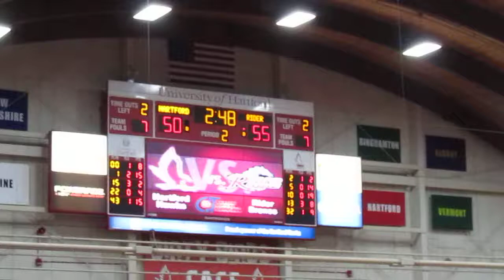Rider vs Hartford Men's Basketball - CIT Tournament - 2nd Half Action - March 19, 2013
Rider Broncs vs Hartford Hawks  -  Men's Basketball  -  2nd Half Action
CollegeInsider.com Postseason Tournament - First Round CIT
Chase Family Arena at the Reich Family Pavilion  -  West Hartford, Connecitcut